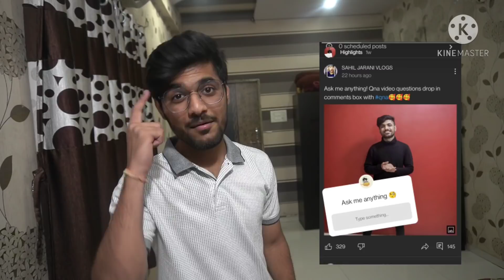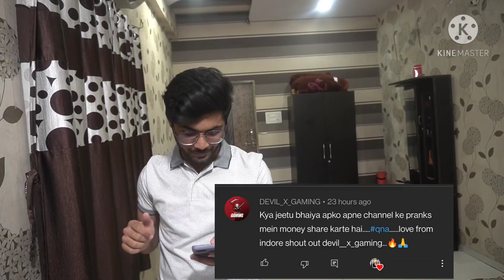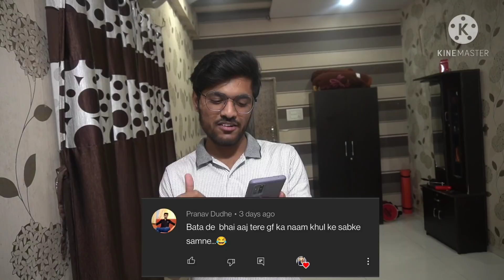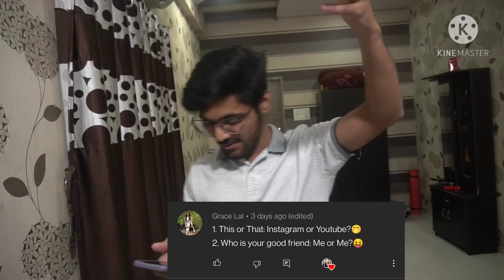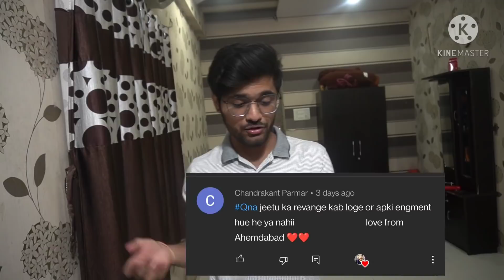kabhi P*Rn dekha hai🥵🥵🥵??// Qna video gone wrong 😰😰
Welcome to Sahil Jarani Vlog! This is life with Sahil , just a goofy guy making lit vlogs, challenges and funny pranks for my homies around the world.

 My brother Youtube :

Jeetu Twitter:

jeetu Instagram